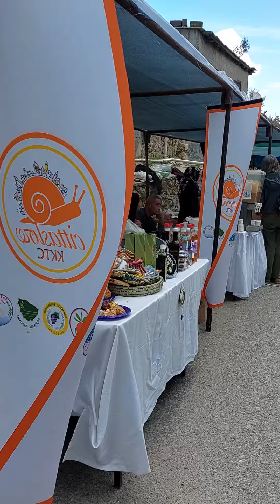Kıbrıs Tatlısu 7. Ot festivalinde ev yapımı ürünlerin görüntüleri.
Tatlısu 7. Ot festivali